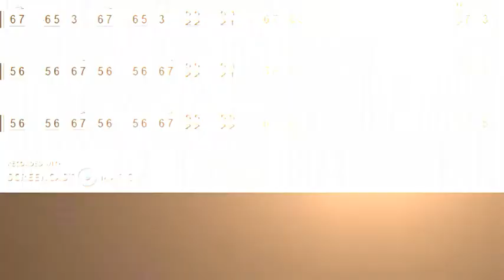aespa 에스파 'Savage' | 古筝曲谱版 1分钟古筝课 | GuZheng Tutorial | Chinese zither | music sheet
关注公众号：nyhxg8